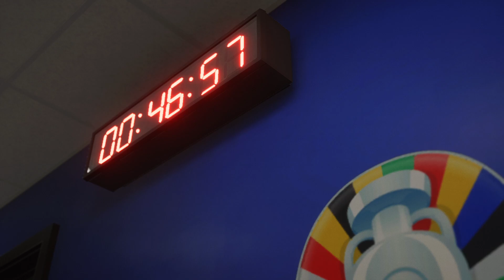UEFA Euro 2024 ⚽SVK vs SRB⚽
Vítám vás všechny u mého dalšího videa a zarověn u nové série
Tentokrát si zahrajeme UEFA Euro 2024 tak sleduj můj postup a zlepšování se

Jsem zaměstnanec, který přes den chodí normálně do práce a ve volném čase se věnuji tvorbě videí na mém kanále. Celý youtubový kanál JacobCZ je momentálně Financován jen z DONATE od VÁS

Za veškerou vaši podporu děkuji. Veškerou podporu využívám na posunutí tvorby pro vyšší zážitek a zábavu pro své fanoušky. Takto získané prostředky použiji především na zkvalitnění mého PC